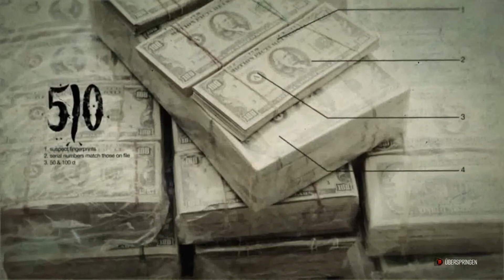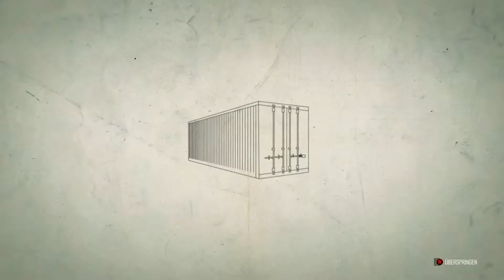The Crew | Misstrauen und Freundschaft | #012 | GlowTimeHD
Hey Leute!
Wie hat euch die Folge gefallen? Lasst es mich wissen!

OutroSong:
The Glitch Mob - Warrior Concerto